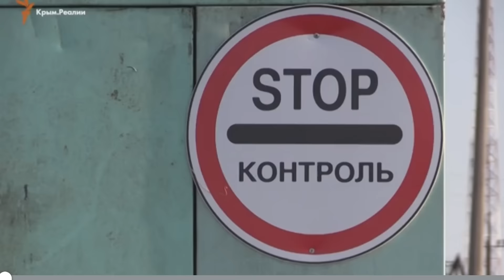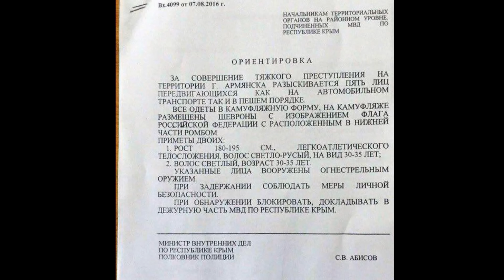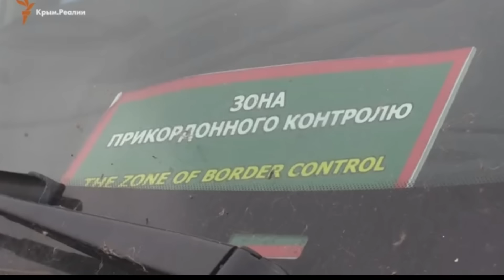Ситуация на админгранице с оккупированным Крымом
Алексей Стародубов, директор Крымского Экспертного Центра

Мы рядом!